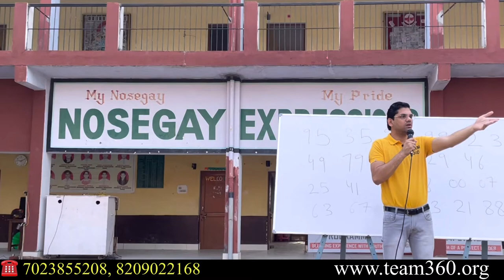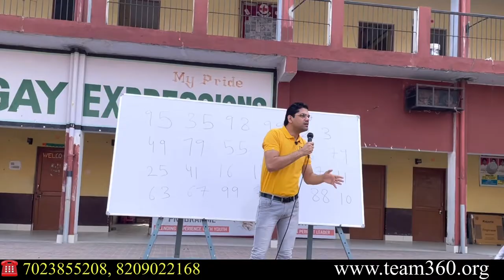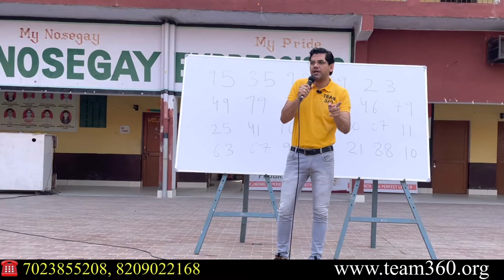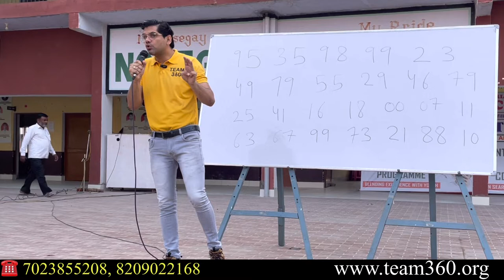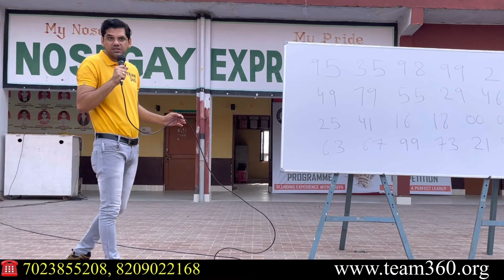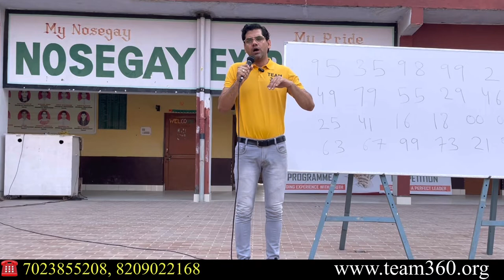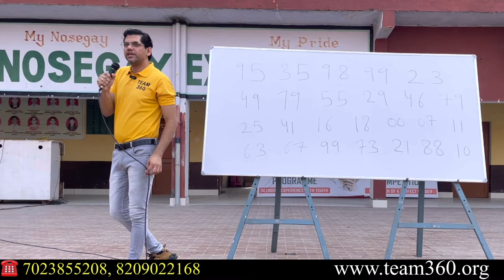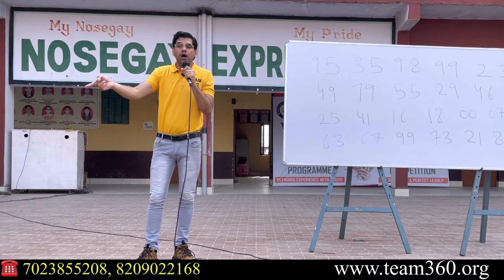Nosegay Public school | dmit utarakhand | team 360 | dmit test facts | dmit test franchise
E - BOOK खरीदने के लिए नीचे दिए गए लिंक को क्लिक करें, आपको मिलेगा Pay Now  वहीं पर क्लिक करें|

E- BOOK BECOME D.M.I.T. PROFESSIONAL

Career Counseling through D.M.I.T.

FOR HARD COPY - BECOME D.M.I.T. PROFESSIONAL
Do Phonpe and share  Payment Screenshot and Address on given number . 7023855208

Phonepay and Paytm Number
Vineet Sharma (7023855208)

Video highlights

dmit
dmit test
madam sir today full episode
Midbrain activation

dmit
dmit counselling

Franchise Experience

Digit DEMO

School Seminars

360 Degree Change Transformation Pvt. Ltd.

Course Details -